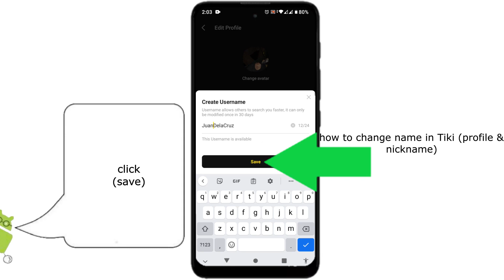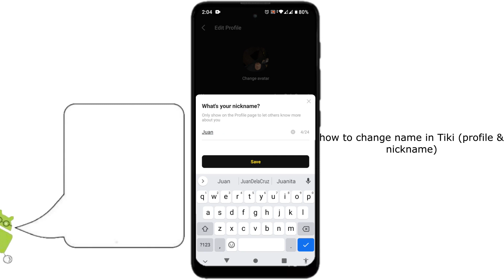how to change name in Tiki || change profile & nick name on your Tiki account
This video is for Tiki short video app users on mobile. who want to know how to change their username and nickname in their Tiki account.